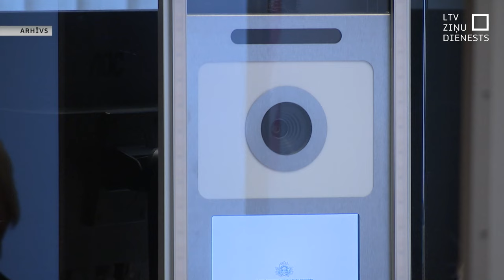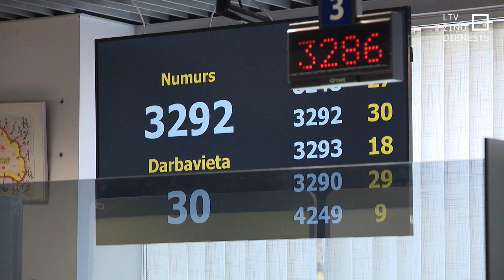Nākamajos gados palielināsies maksa par pasu izsniegšanu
Maksa par pasu izsniegšanu tomēr palielināsies, bet pakāpeniski – nākamajos divos gados tā sasniegs 50 eiro. No nākamā gada janvāra maksa par dokumentu pieaugs par 10 eiro, bet vēl pēc gada tā palielināsies par četriem eiro.